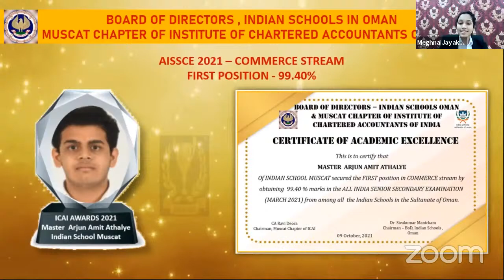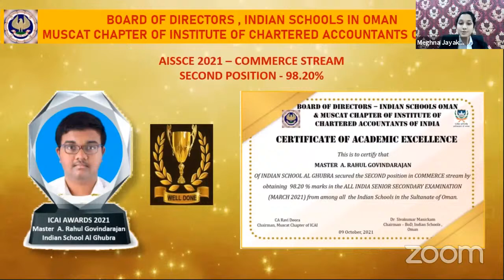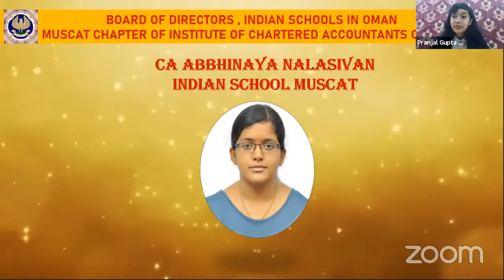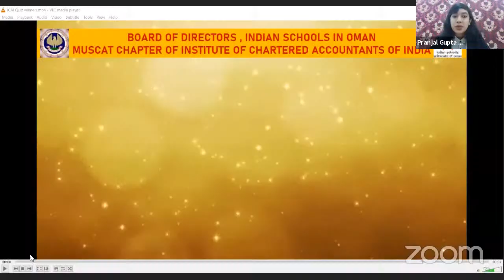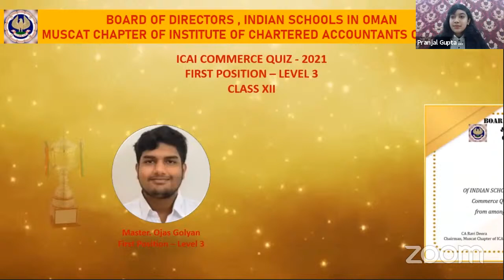Felicitation of AISSCE 2021 Commerce Toppers of Indian Schools in Oman